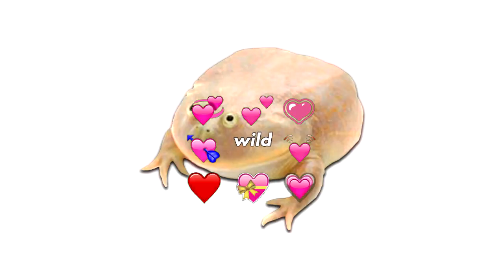It is Wednesday my precious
defaultsonyvegastransitions.gif